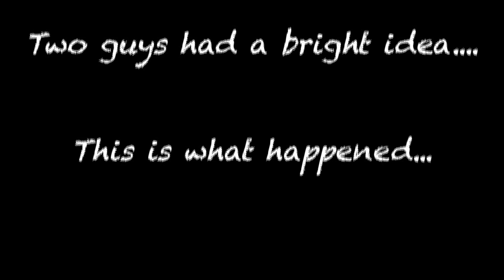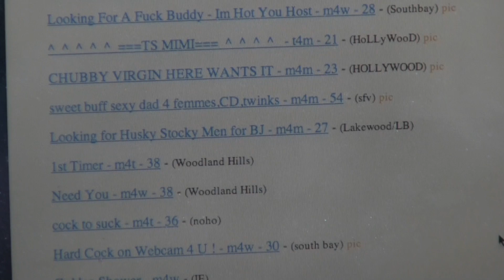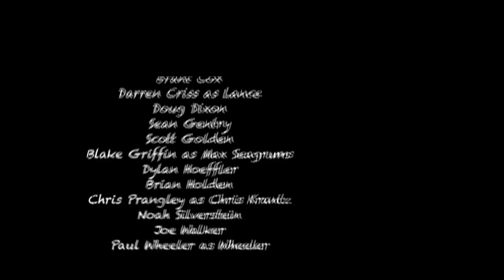GROUP Episode 5 - Everybody's Got Their Demons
Derek and KWAL dig out the good, the bad and the ugly of the first GROUP meeting. Lance shares about he life and dreams of a Hippie Commune ex-pat; Max confronts the 'Paper-Haters'.

GROUP is a new comedy web series created by Easy On the Reins Productions.
GROUP centers around a group of young men who form a support group because they can't afford professional therapy.

The entire soundtrack for the web series is provided by The Dustbowl Revival. The songs "Le Bataillon" are featured in this episode.

GROUP
An Easy On the Reins Production

Conceived, Written and Produced by
Derek Krantz and Nick Kowalczyk

Derek Krantz

Featuring

Logan Fahey
Nick Kowalczyk as KWAL
Derek Krantz
David Bennett as David Lopez as DLO

Brant Cox
Darren Criss as Lance
Doug Dixon
Sean Gentry
Scott Golden
Blake Griffin as Max Seagrums
Dylan Hoeffler
Brian Holden
Chris Prangley as Chris Krantz
Noah Silverstein
Joe Walker
Paul Wheeler as Wheeler

Logan Fahey

Associate Producers
Logan Fahey and Noah Silverstein

Song Credits
Z.N. Lupetin and Daniel Mark. Performed by The Dustbowl Revival

Casting Director
Jason Looney

Special Thanks

Noah Silverstein
Garen McRoberts
Brant Cox
Scott Golden
Tim Pape
Jamie Bullock
Zach Lupetin and The Dustbowl Revival
The Hayworth Theatre
Trader Joes